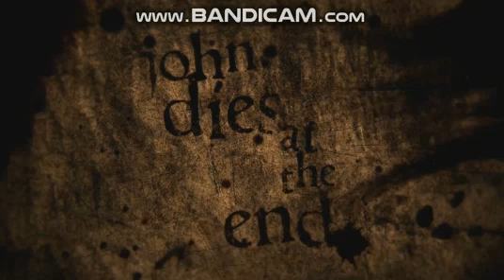John Dies at the End Audio Review